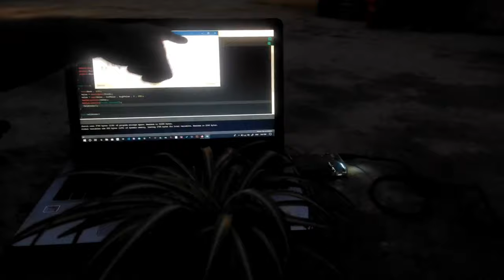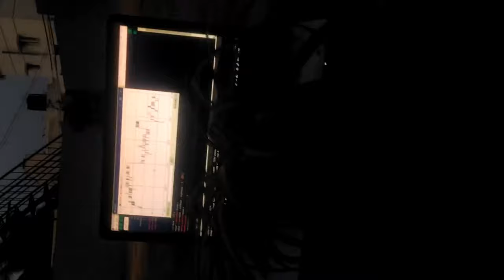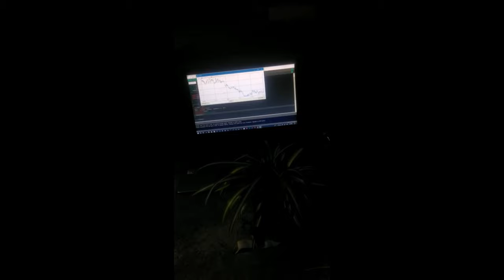plantVlog - 2 : Test with Spider Plant / Airplane Plant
Check out the plant responding to pinches !!!
More Updates coming sooner .!